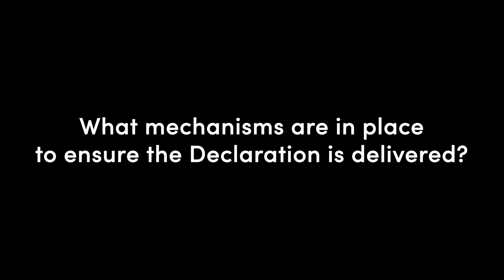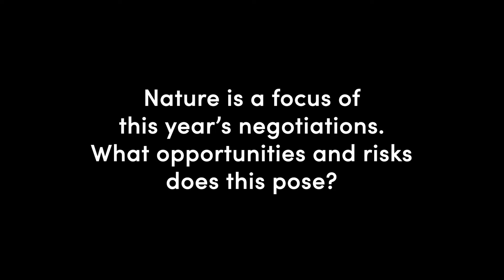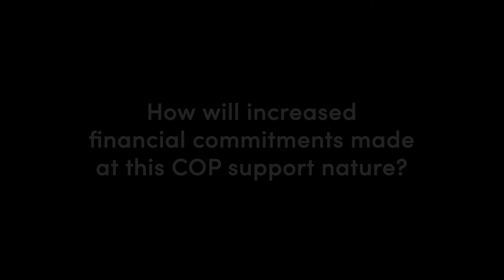What do COP26’s negotiations mean for forests?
Mid-way through COP26, World Agroforestry Director General Tony Simons weighs in on the summit’s negotiations and commitments on forests, carbon markets, finance and agricultural landscapes.